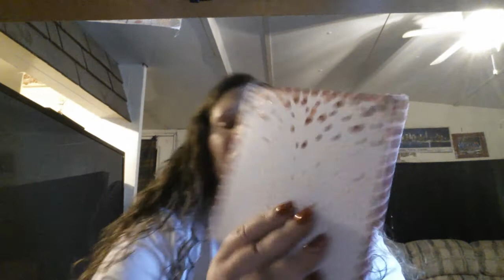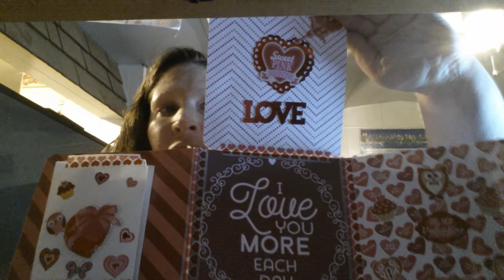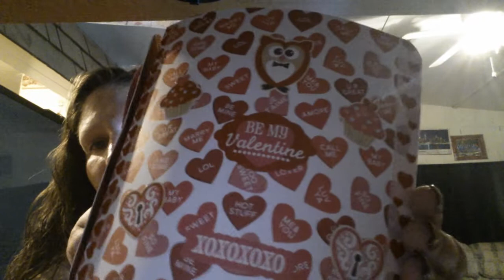MY FIRST FLIP BOOK. FROM HOLIDAY CRAFTS/ HAULS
Holiday CRAFTS/ HAULS go check her out and give her some love she does pocket letters , hauls flip books and jewelry